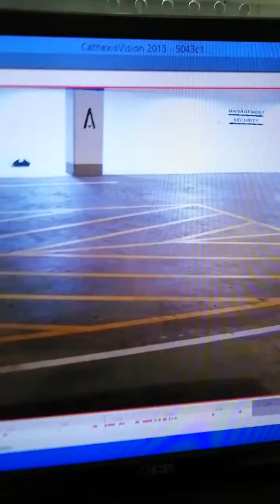Hactic nyt fr me at work